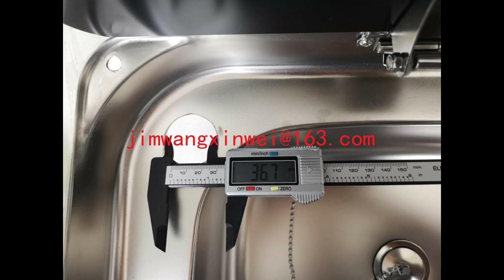Boat RV 2 Burner Gas Stove Hob Sink Combo Glass Top 30.5*14.4*5.9/4.7" GR-904RS